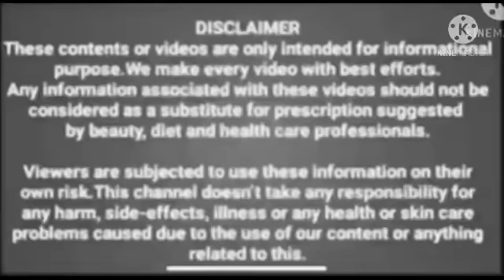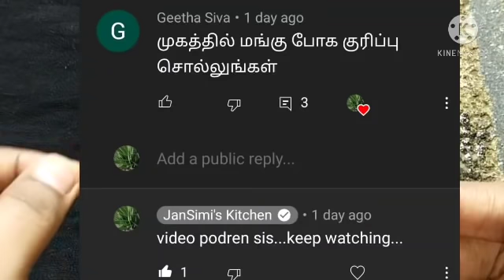மங்கு கரும்புள்ளி தேமல் அனைத்தும் மூன்று நாளில் சரியாக இதை மட்டும் செய்யுங்க போதும்.